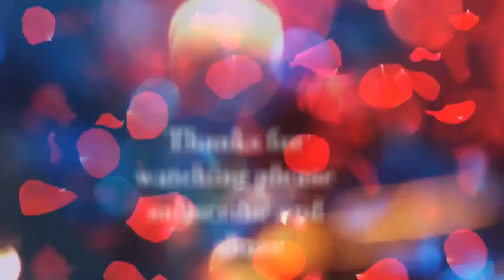Best gorgeous ❤heart henna design for Valentine's Day special ❤|| super beautiful and easy mehndi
In this video you have been taught to apply mehndi in a very easy way.